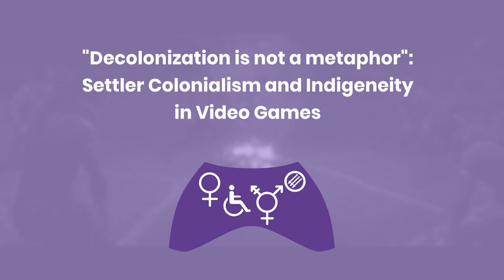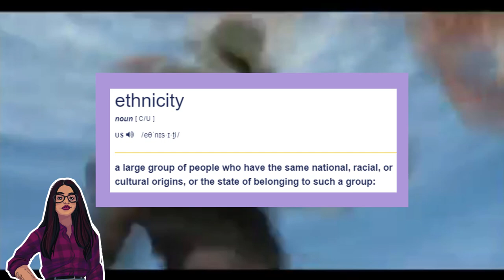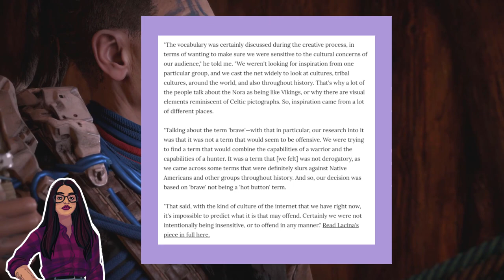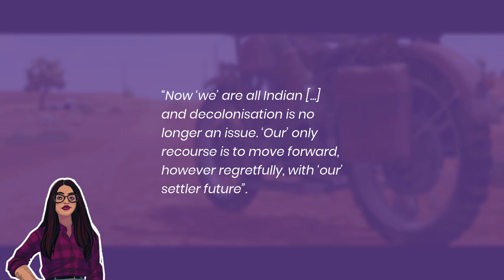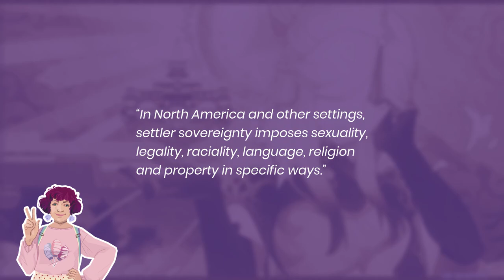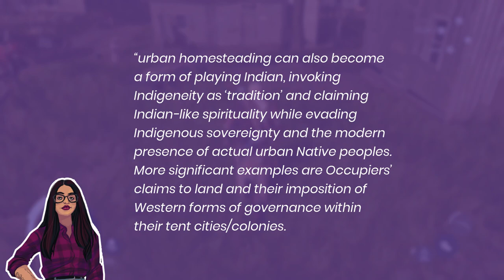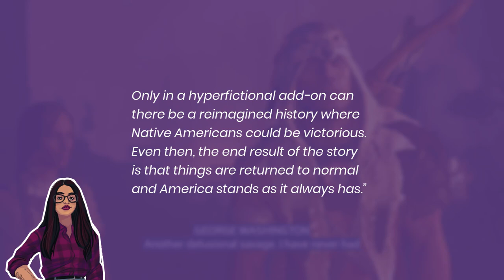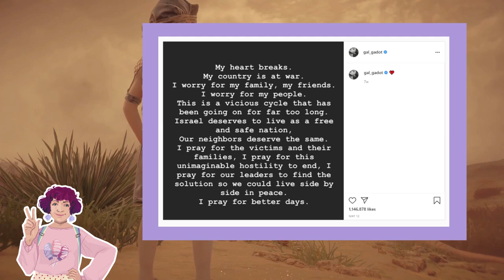"Decolonization is not a metaphor": Settler Colonialism and Indigeneity in Video Games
We return with a splash to the video essay scene with this absolute GOLIATH covering settler colonialism and Indigeneity in video games, using Tuck and Yang's 'Decolonization is not a metaphor' as a framework. Thank you for your patience while we took a break from video essays, and we hope you enjoy this one!

0:00 Opening
4:03 Key Concepts and Definitions
22:01 'Settler nativism' in Horizon Zero Dawn
41:43 'Settler adoption fantasies' in Beyond: Two Souls
52:48 'Colonial equivocation' in Star Wars: Knights Of The Old Republic
59:50 'Conscientization' in Genshin Impact
1:13:23 'At-risking/Asterisking' Indigenous peoples in Life is Strange
1:18:17 'Re-occupation and urban homesteading' in Assassin's Creed III
1:46:03 Settler colonialism now & the Games Industry
2:00:25 Outro and credits

Prologue - Joris de Man feat. Julie Elven
What Came Before - Lorne Balfe
Aloy’s Theme - Joris de Man feat. Julie Elven
Jodie’s Story - Lorne Balfe
Tusken Enclave - Jeremy Soule
Liyue - Yu-Peng Chen, HOYO-MiX
Max & Chloe - Jonathan Morali
Connor’s Life - Lorne Balfe
Beyond - Lorne Balfe
Melodious Flute - Yu-Peng Chen, HOYO-MiX